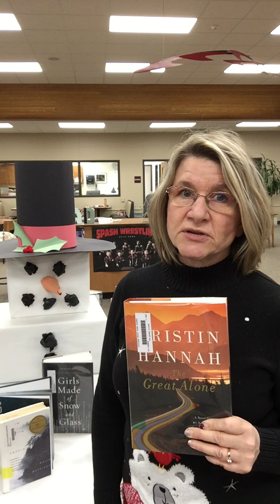Great alone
60 Second review of The Great Alone by Kristin Hannah